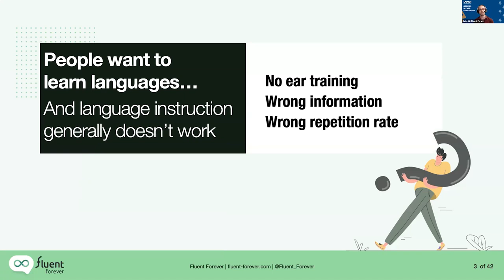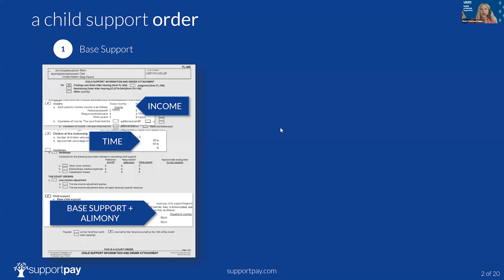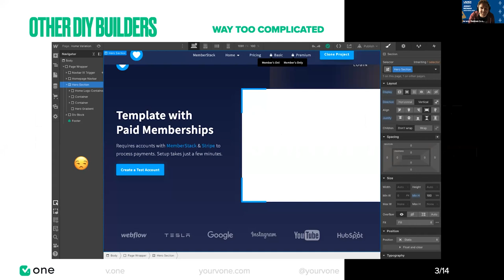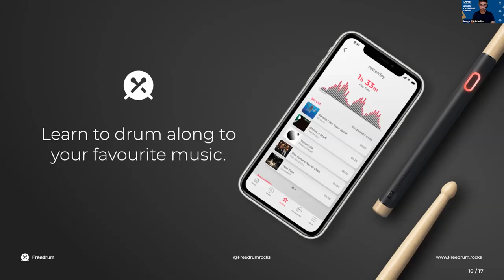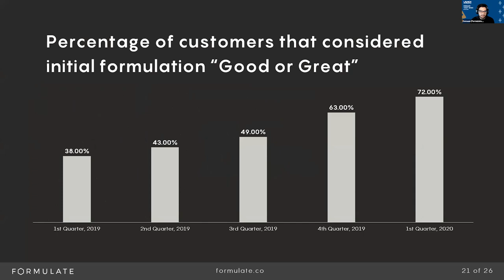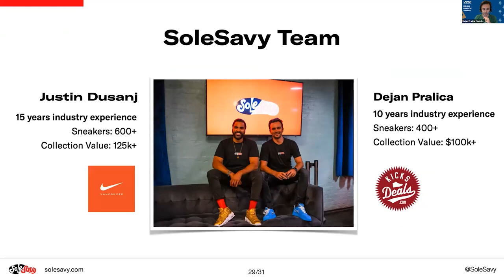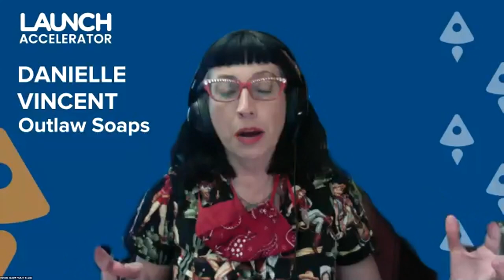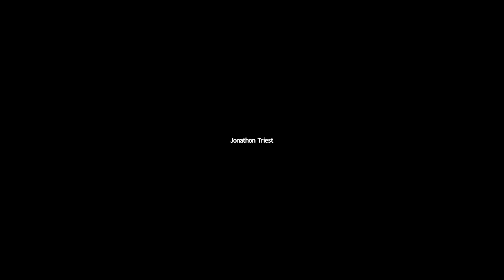Demo Day: LAUNCH Accelerator Cohort 18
4:41 Gabriel Wyner
Fluent Forever

13:27 Sheri Atwood
SupportPay

21:27 Jeremy Redman
V.One

29:53 George Charkviani
Freedrum Studio

38:21 Osmaan “Ooz” Shah
Formulate

46:03 Dejan Pralica
SoleSavy

54:20 Danielle Vincent
Outlaw Soaps

1:02:09 Investors judge the startups!